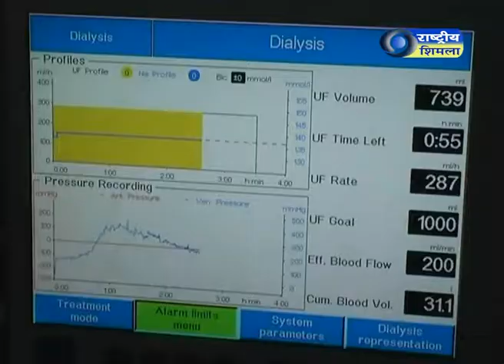PM Swasthya Surksha Yojna-Dialysis- Solan Himachal Pradesh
डायलिसिस सुविधा का लाभ ले रहे है मरीज।